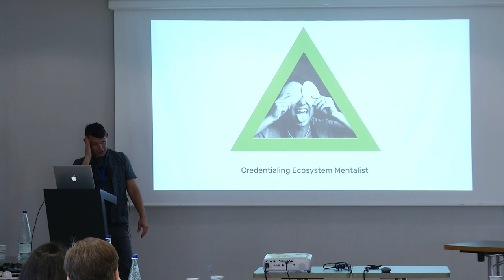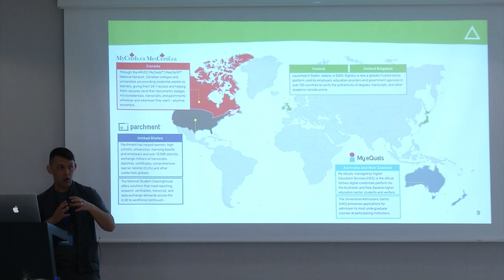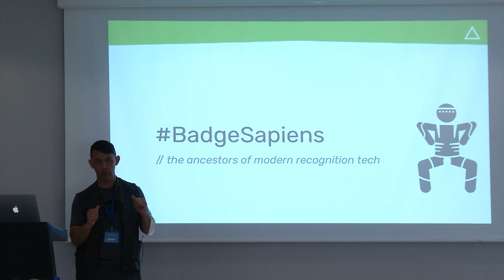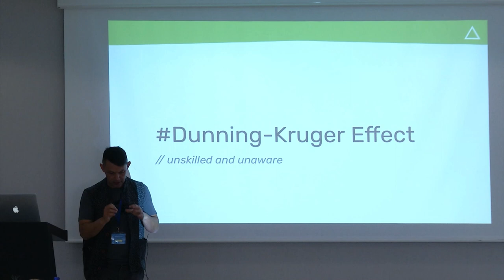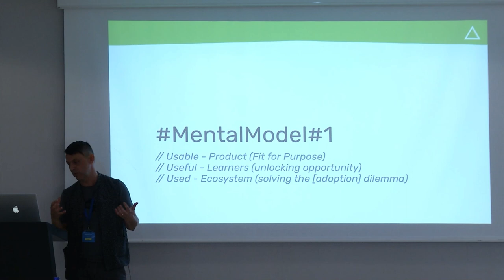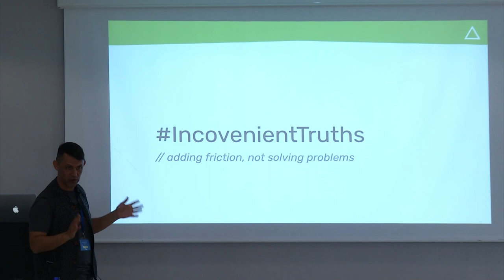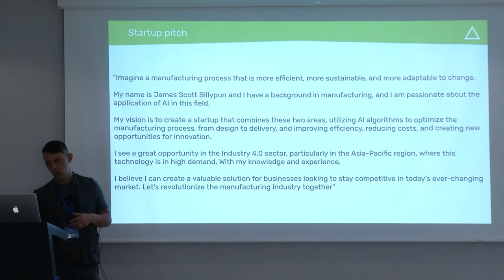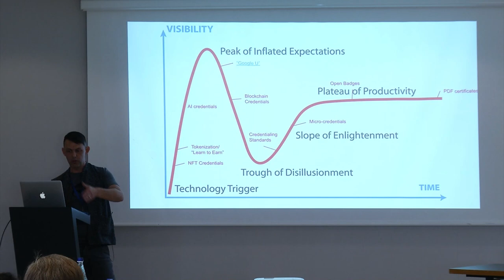Simone Ravaioli - Smart Credentials and Smarter Learners.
parchment Eu based issuing dIgital diplomas and transcripts for universities world wide. provide digital credential technologies to support mcs

Global digital credential ecosystem - technical standards in practice. co chair of W3C Verifiable credential - open standards for interoperability.

currently looking into tools for mapping these ontology across regions. How they are DiSclosed (published) and how that information is held in a MC

solve the real the verification of the credential for it turn to an opportunity